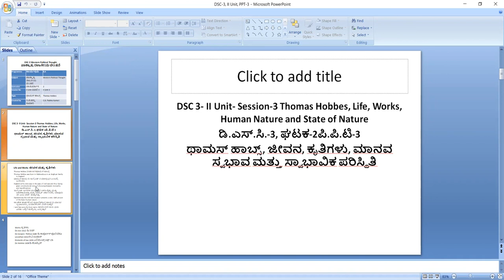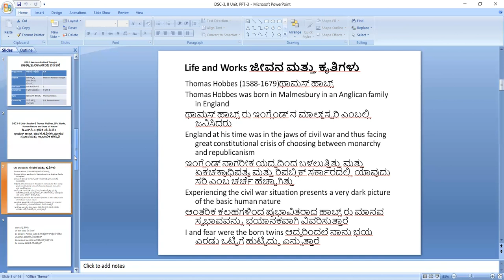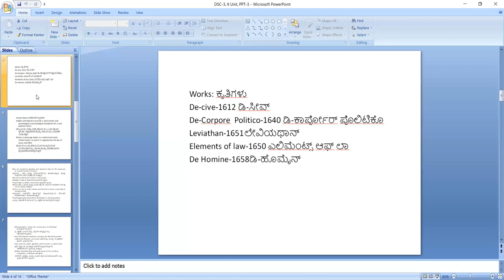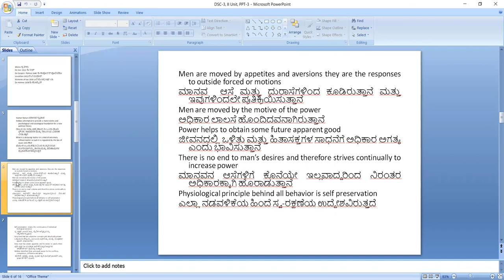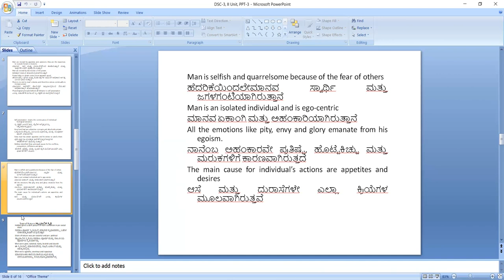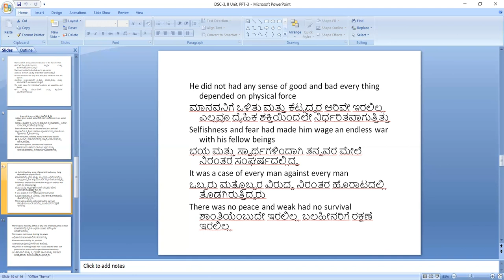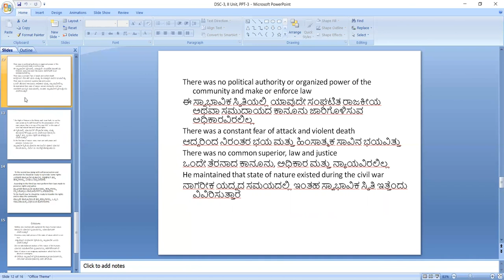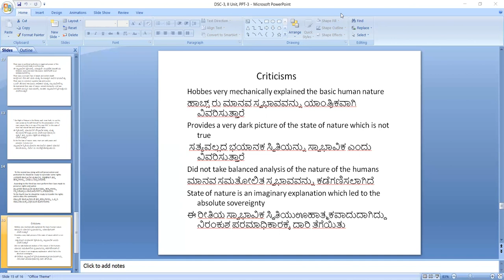Westerm political thoughts b education 2ndpuc Dsc3 nep unit-2 ಪಾಶ್ಚಿಮಾತ್ಯ ರಾಜಕೀಯ ಚಿಂತನೆಗಳು 👈👈👈